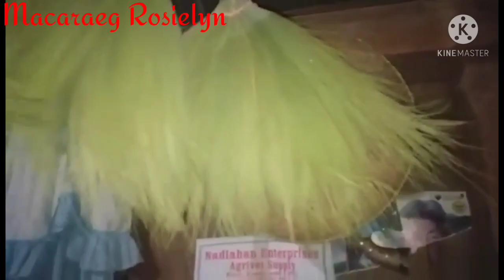How to make soft broom//Paano gumawa ng walis tambo//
Walis Tambo is a hand-crafted broom made from the flower stalks of Tiger grass cut from the upland interior region called Alilem. Another classic which has withstood the test of time. Many of the old Vigan houses have been cared for by zealous housekeepers wielding these hand-crafted brooms.